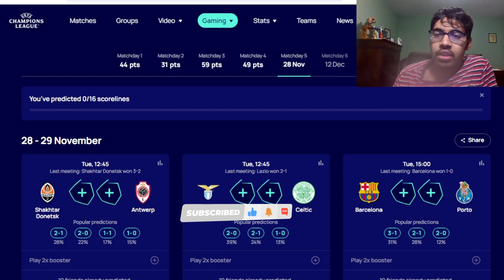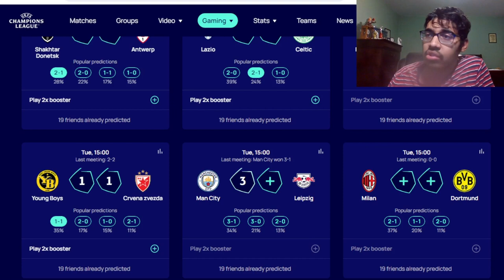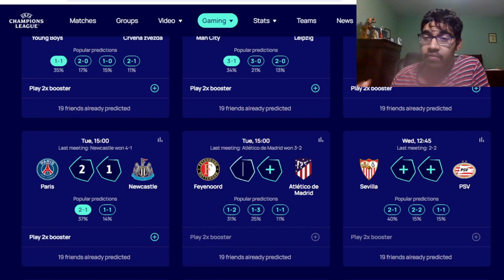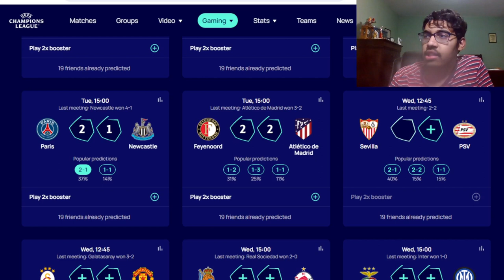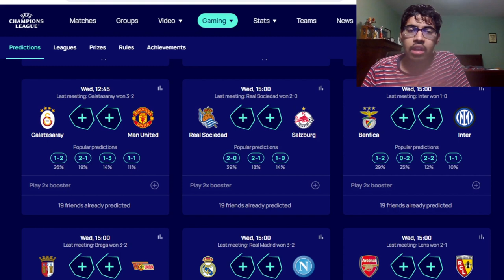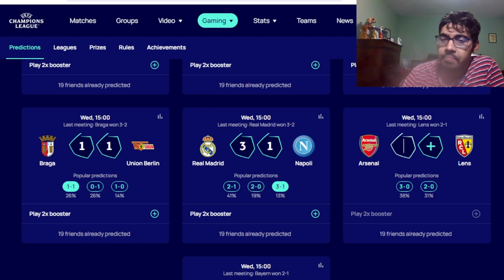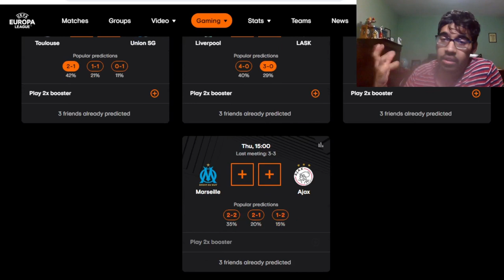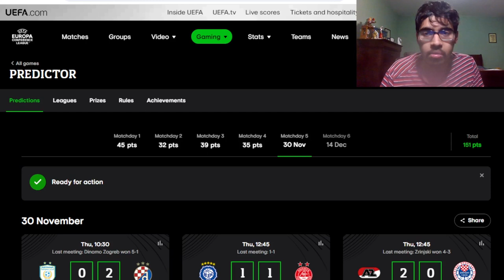CHAMPIONS LEAGUE, EUROPA LEAGUE, CONFERENCE LEAGUE MATCHDAY 5 PREDICTIONS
0:00 - Intro
1:00 - UCL
15:00 - UEL
18:40 - UECL
Leagues: